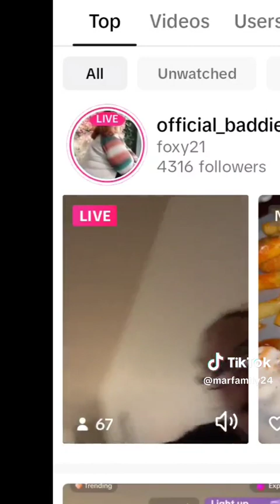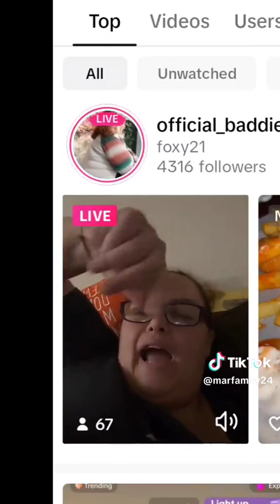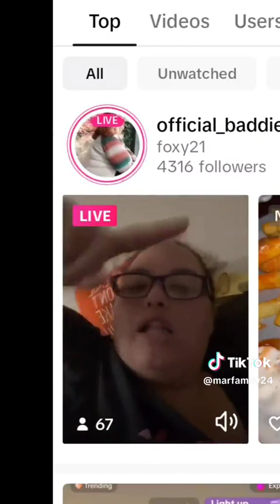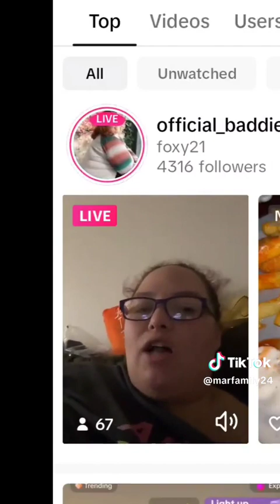mallofamerica fake lies 😠